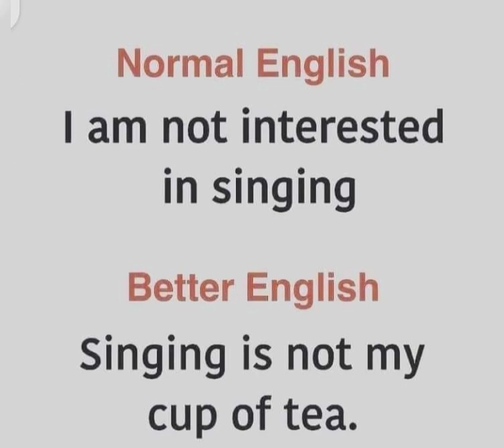Normal English# /# Better English #